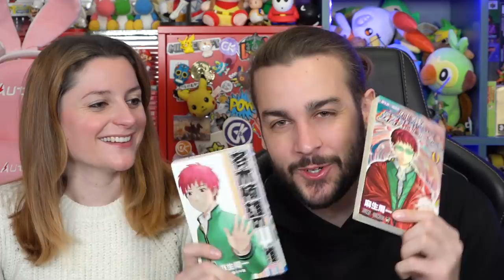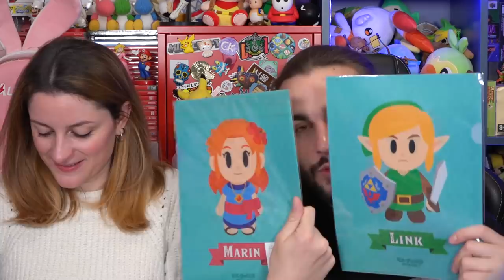ON A CRAQUÉ NOTRE PORTE MONNAIE AU JAPON !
TOUS NOS ACHATS DU JAPON | ON A COMPLETEMENT CRAQUE A TOKYO AU NINTENDO STORE, POKEMON CENTER ET JEUX VIDÉOS ZELDA

On se retrouve aujourd'hui pour une nouvelle vidéo de Guillaume & Kim sur tous nos achats au Japon !